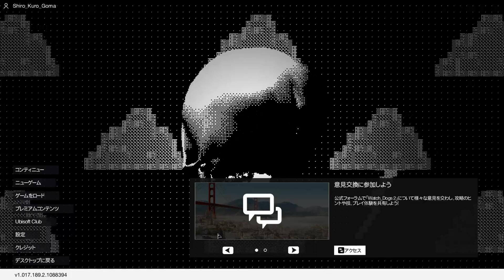【Part 23】Watch Dogs 2 (ウォッチドッグス 2) 【最高難易度リアル】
Watch Dogsからの続編

Watch Dogs 2:
2016 年、アメリカの数都市で街の安全性と効率性を高めるために都市インフラをネットワークで繋ぐ、最先端のオペレーティングシステムctOS 2.0 が導入された。
技術革新発祥の地、サンフランシスコ・ベイエリアに暮らす頭脳明晰な若きハッカー、マーカス・ホロウェイは、有名ハッカーグループ、デッドセックの仲間と共に、腐敗した企業の手によって、不正に大規模な市民の監視と操作を行うctOS 2.0 の隠された危険を暴いていく。
果たして、マーカスとデッドセックは、ハッキングの能力を駆使してctOS 2.0 をシャットダウンさせられるのだろうか。
市民の手に自由を取り戻す戦いが、今始まる。

配信などの最新情報は↓からチェックしてね！
/Check out ↓ for the newest info!/

本日は、『　Watch Dogs 2　』を遊んでみたいと思います！まだまだ初心者プレイヤーなので操作がおぼつかないと思いますが、頑張ってプレイしていきたいと思います♪

↓以下簡単な自己紹介↓
初めまして、Gomaです！
様々なゲーム動画を投稿したり、配信したりしています。
ex) マリカ、スプラ、Apex, Rocket League, among us, etc...
ゲームによっては自由に参加していただけるものもあるのでその際はコメントで参加希望の旨を伝えていただければありがたいです;)
また、その他要望、質問等ありましたら随時教えてもらえれば嬉しいです！
みんなで楽しくゲーッムしましょう！

Hello everyone, my name is Goma. I upload some game plays and stream some games.
Depending on a game I play, you may be able to participate and play the game together, so if you want to join me, please comment;)
Also if you have any requests or questions, please let me know so that I can be better at steaming.
Let's play a game and have a lot of fun!! Thanks!!!